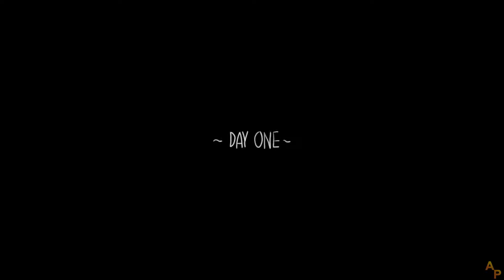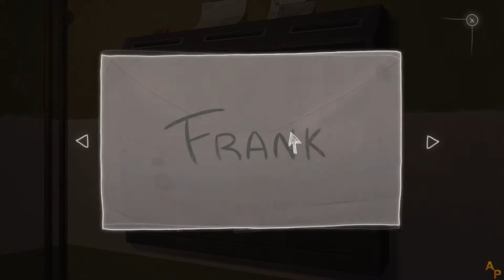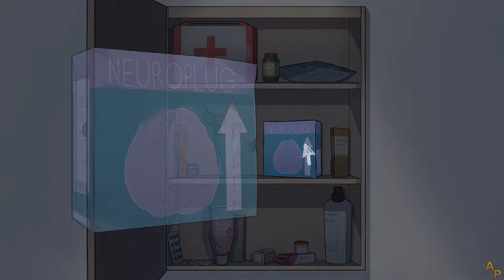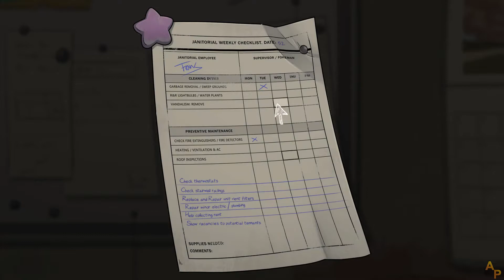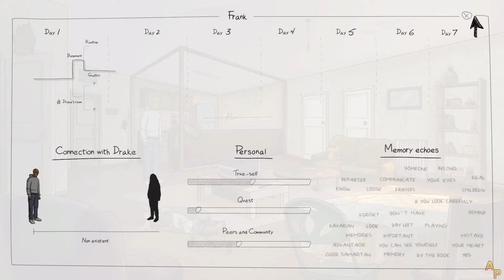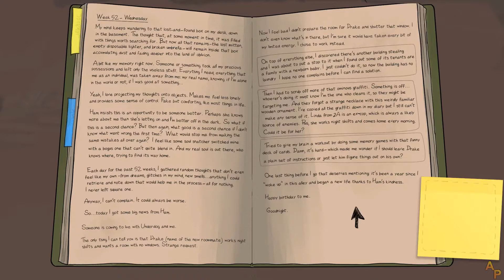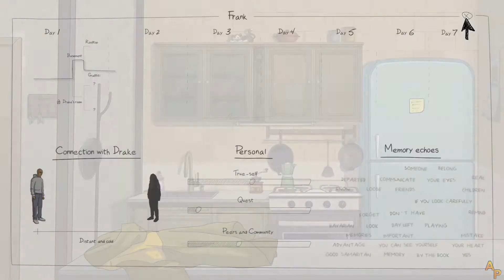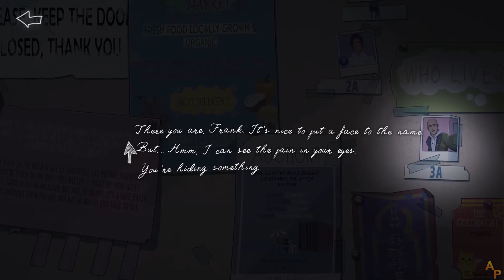QuickLook - Frank and Drake Demo